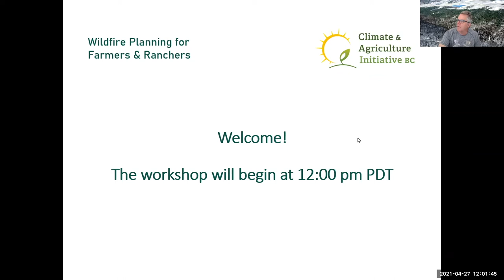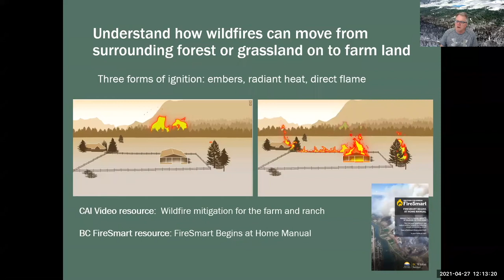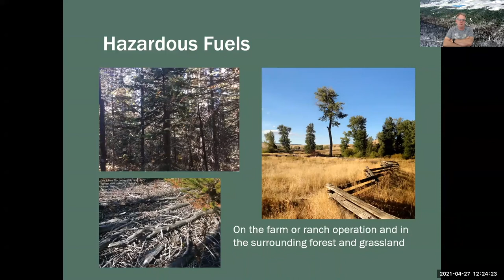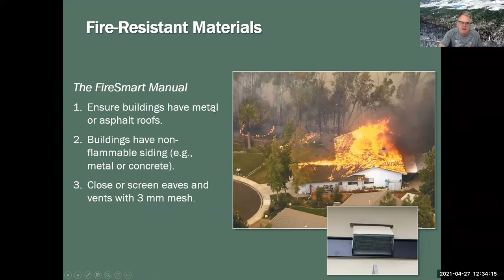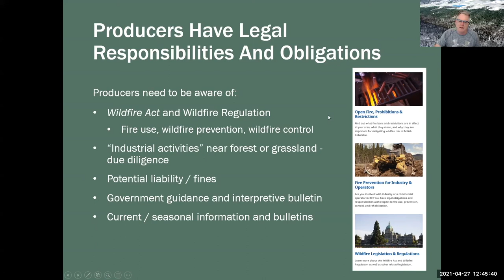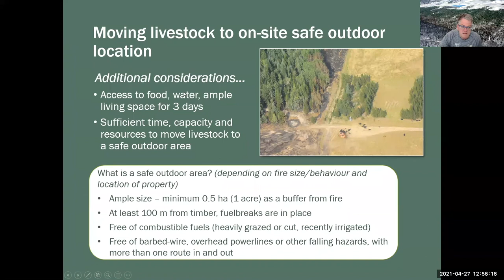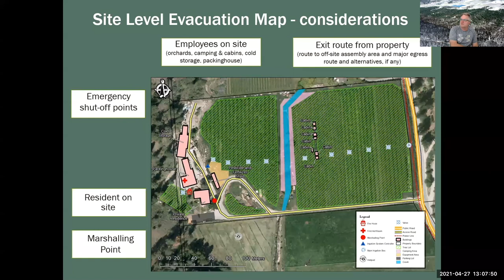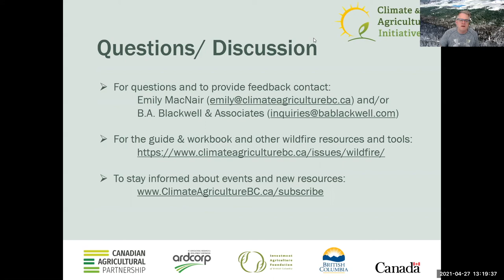BC Farm & Ranch Wildfire Preparedness, for farmers & ranchers: part B (2021)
This video is Part B of a two-part workshop series for farmers and ranchers on the potential wildfire risks to agricultural operations and the measures producers can take to prepare for and mitigate those risks.

Part B covers:

* Key considerations for risk reduction on agricultural properties, such as reducing combustibles, using fire resistant materials, and planning for sprinkler protection, including best practices unique to agriculture
* Livestock protection planning
* Employee and visitor evacuation planning, including for operations with multiple properties, seasonal workers and agritourism
* Safety and legal considerations when burning
* Insurance considerations and damage assessment and recovery after a wildfire

These sessions cover key content in the Farm/Ranch wildfire guide and workbook